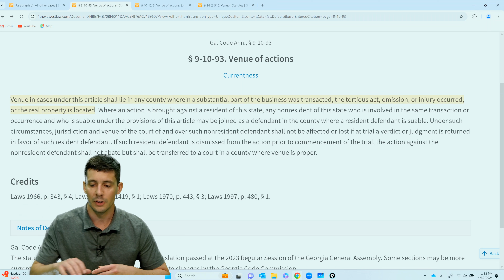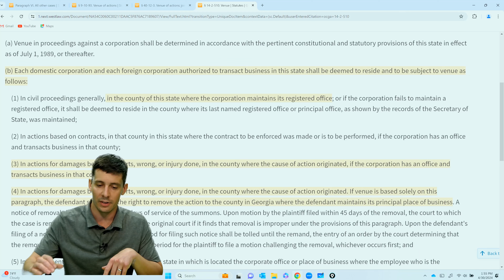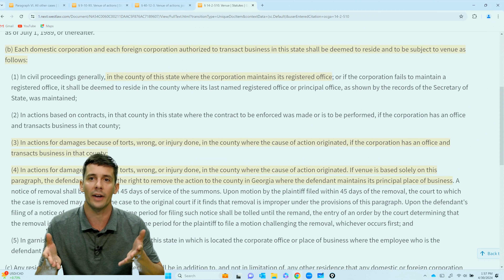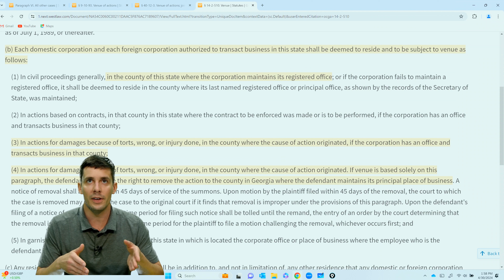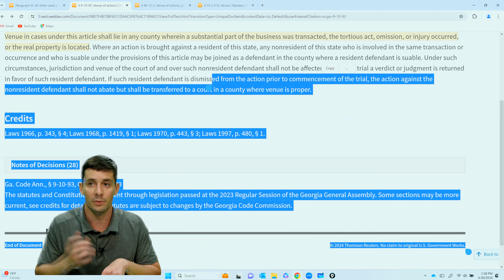What is Venue in a Georgia Personal Injury Case?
Tom Giannotti, Butler Kahn personal injury lawyer, explains what "Venue" means in a personal injury trial.

In any lawsuit, there are three essential elements that must be present in order for the court to have the power to hear the case. So those are personal jurisdiction, subject matter jurisdiction, and venue. Today I'd like to talk about venue. Venue refers to where a lawsuit is filed. So in Georgia that means which county your case will be tried in.

We have 159 counties in Georgia and that sure seems like a lot of choices but fortunately the law provides for rules on where venue is proper. And venue is a matter of constitutional right. It's meant to ensure a fair trial by a jury of one's peers. So the Georgia Constitution actually sets the rules for venue in different types of cases. We can take a look at the provision governing civil cases, such as personal injury cases, and these, according to the Georgia Constitution, shall be tried in the county where the defendant resides.

So a resident of Georgia facing a lawsuit has a constitutional right to have the case heard in his or her county of residence. But you might ask, what happens if the defendant resides outside of Georgia? Or what if the defendant is a corporation with offices throughout the state?

Then what? Well, here is where the Georgia legislature has provided for additional venue rules by statute. We can take a look at a few of these.

We Have Four Locations to Serve You
Atlanta, GA
Butler Kahn
10 Lenox Pointe
Atlanta, GA 30324
Lawrenceville, GA
Butler Kahn
154 Stone Mountain Street, Suite 250
Lawrenceville, GA 30045
Roswell, GA
Butler Kahn
1255 Canton Street, Suite E
Roswell, GA 30075
Jonesboro, GA
Butler Kahn
21 Lee Street, Suite 250
Jonesboro, GA 30236